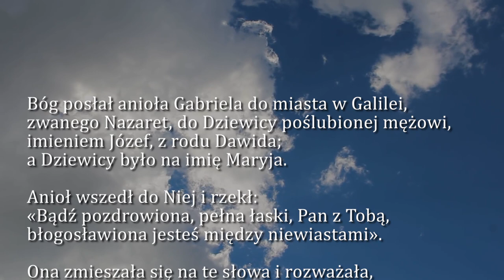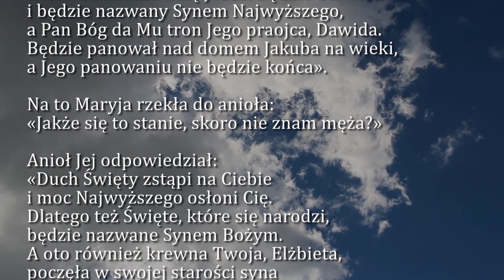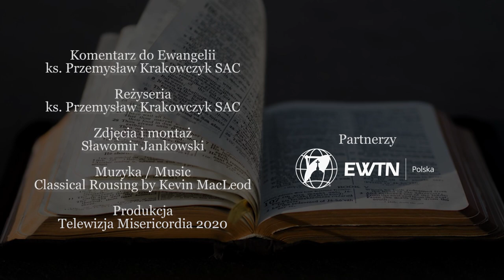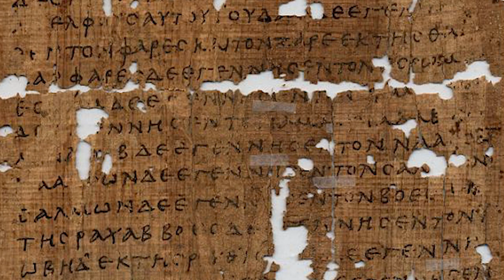Dobra Nowina na dziś | 20 grudnia - Czwarta Niedziela Adwentu